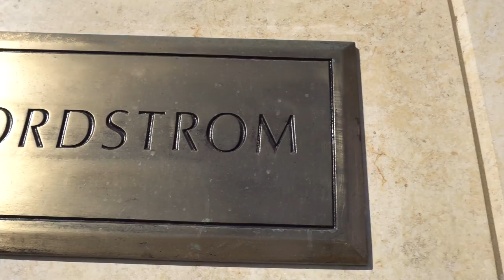SHOE SHINE CONFESSIONS | Episode One | LEADERSHIP & SERVICE | With John Osborne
Shoe Shine Confessions Episode One | Starring Jason Dornstar with Guest John Osborne, General Manager & Partner of Courtesy Acura, Littleton Colorado | Directed by John Larchick of Green Room Studios
SPECIAL THANKS TO THE NORDSTROM TEAM AT PARK MEADOWS FOR THE ACCOMMODATION.
In this episode of Shoe Shine Confessions we explore what it takes to be a great leader with our special guest John Osborne, General Manager & Partner of Courtesy Acura of Littleton Colorado.
| Directed by John "JL Universe" Larchick of GREEN ROOM STUDIOS |
| Produced by Jason "ShineBoy" Dornstar of Dornstar Productions
STAY SHINY MY FRIENDS! 🌴✨👞✨🌴